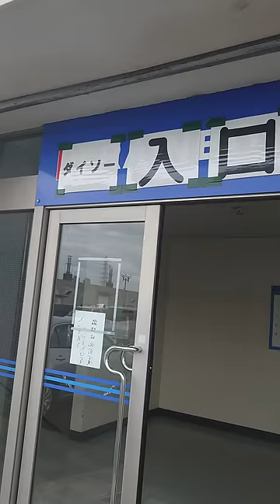廃墟の中でひっそり営業を続ける西日本最大級のダイソー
奈良県上牧町にある現在も営業を続けるダイソー
大型ショッピングセンターは全て空き店舗でダイソーのみが営業しています。
空調は止まり、駐車場にはゴミが散乱し草は生え夜に行くと恐怖すら感じます。
ダイソーは２F全てのフロアなのでかなり広いです。

使用機材
ＳＯＮＹ　ＨＤＲ－ＡＳ３００

編集ソフト
Ｗondershare Filmora

※注意事項※　誹謗中傷や他人に不快感を与えるコメントは通知なしにコメント削除させて頂きます。